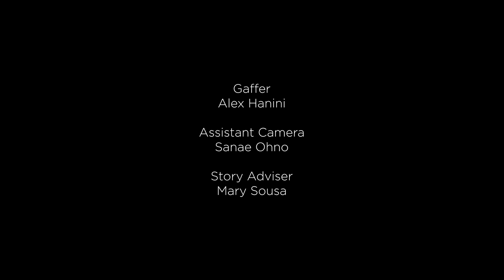BrideCon (Disfarçadas de Noiva): Episode 2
Click ⚙️ to turn on Portuguese subtitles
BrideCon: Episode 2
In this week's episode Auri gets a new client and Camilla has a run in with a girl scout.

Clique em ⚙️ para ativar a legenda em Português
Disfarçadas de Noiva: Episódio 2
No episódio desta semana, Auri recebe um novo cliente e Camilla tem uma desavença com uma escoteira.

ATENÇÃO: a publicação deste video em qualquer canal do YouTube é estritamente proibida e poderá resultar na perda do seu canal.

PLEASE NOTE: The upload of this video on any YouTube channel is strictly prohibited and may result in the loss of your channel.

Canal gerido por / Channel managed by:
Pantera Digital, Lda